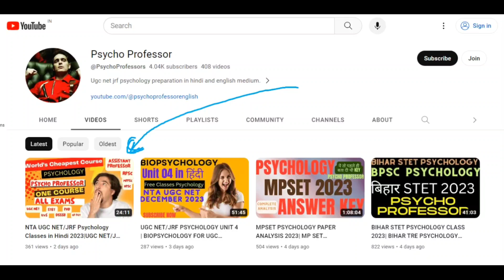NTA UGC NET/JRF PSYCHOLOGY HINDI MEDIUM DECEMBER 2023 | NTA UGC NET/JRF PSYCHOLOGY PREPARATION 2023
Psycho professor presents ugc net psychology preparation in hindi medium for december 2023 at affordable prices for ugc net psychology students of hindi medium and english medium psychology and aiming for various psychology pgt , kvs, dsssb , ugc net/jrf, counsellor emrs psychology exams in 2023 and june 2023 ugc net june psychology session.